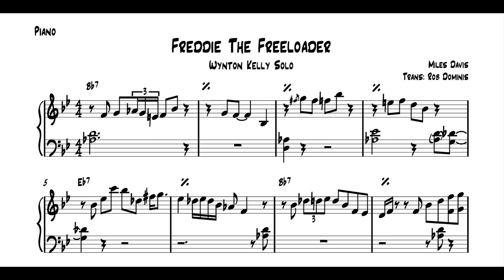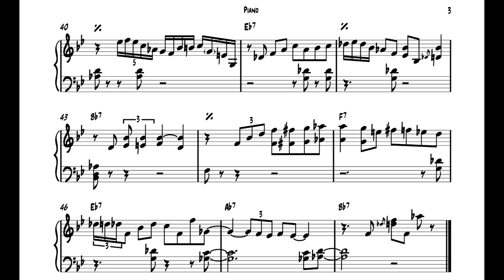Wynton Kelly Solo Transcription on Freddie The Freeloader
Hello all!
For this weeks transcription I’m sharing this classic solo from one of the grooviest jazz pianists of all time. Wynton Kelly’s Freddie the Freeloader solo from the legendary Kind of Blue Miles Davis album is, in my humble opinion, one that every jazz pianist should check out. Great lines and a fabulous time feel that was uniquely his own. Freddie the Freeloader has a great amount of jazz education built into it. 4 incredible solo’s (and a bass solo as well.. sorry Paul…) that all have a unique character. Of course the drum and bass groove holding it all together is also impeccable. Hope you enjoy this and it inspires you to check out this album and others from that productive Miles Davis Quintet. :)
If you would like a PDF copy of this solo or any of the other solo’s I have posted, I have started selling them for the bargain  price of 5 euros/dollars a piece. You can also buy 5 for 20.